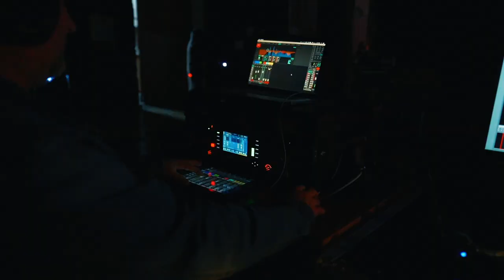Сборная России против Сборной Мос.обл., рукопашный бой, ПРОМО ВИДЕО, клуб ЯРОПОЛК, 30.05.2021 г.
Месяц назад спортивно-патриотический клуб "ЯРОПОЛК" организовал в Красногорске матчевую встречу по рукопашному бою "Сборная России против сборной Московской области", посвященную памяти сотрудникам управления "АЛЬФА" ЦСН ФСБ России.
Мероприятие прошло в формате шоу и его продолжительность была 4,5 часа.
Ведущий мероприятия был известный ринг-анонсер России Александр Загорский.
Зрители увидели яркие и красочные поединки по рукопашном бою, а также выступление чирлидинга, группы ЯРОПОЛК, реп-исполнителя СТАФ БРО, светового шоу "Хищники света" и многое другое.
Давайте вспомним как это было в 4-х минутном промо видео.